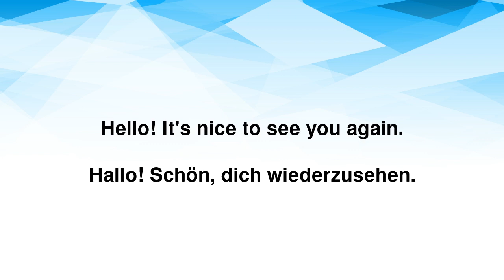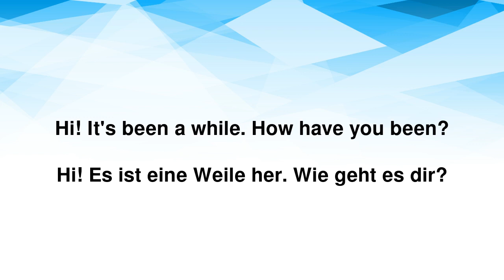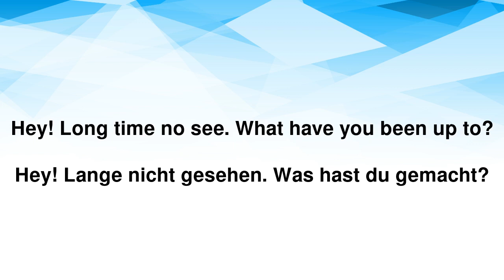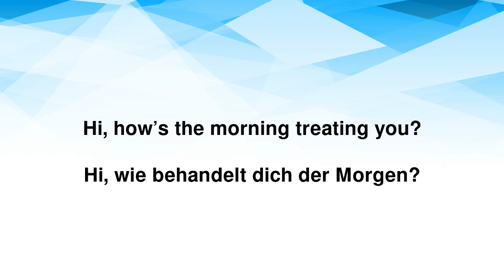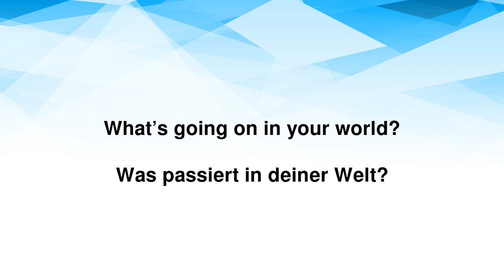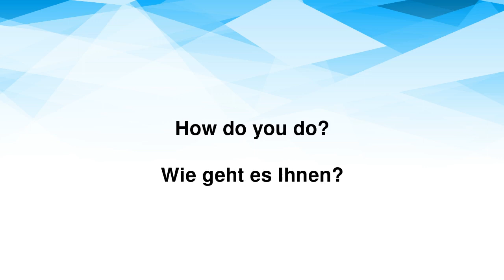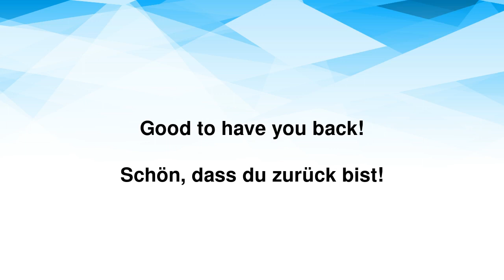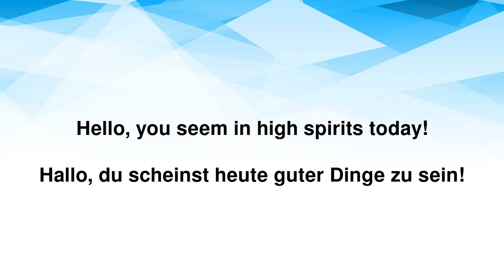Englische Alltagsbegrüßungen - Höre und Lerne | B1-B2 Niveau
Hey! Willst du deine Englischkenntnisse auf das nächste Level bringen und flüssig Grüße und alltägliche Ausdrücke beherrschen? Dann bist du hier genau richtig! In diesem Video lernst du wichtige englische Begrüßungen und wie du sie im täglichen Leben anwenden kannst. Perfekt für Niveau B1-B2, damit dein Englisch noch natürlicher klingt.
Mach mit und wiederhole die Sätze, um deine Aussprache zu verbessern und Selbstvertrauen im Sprechen zu gewinnen.

Lerne, wie du tägliche Begrüßungen meisterst und in alltäglichen Gesprächen glänzt! 🌟